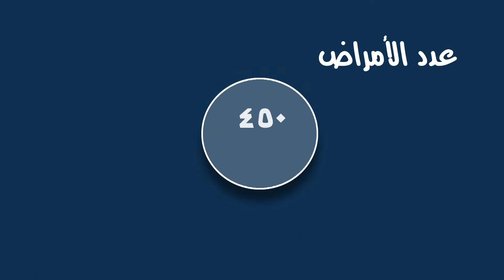لن تصدق سبب تحريم لحم الخنزير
تقديم واعداد
عبدالرازق مغاتة

يمكن التواصل والاقتراحات لتطوير المادة الخاصة بي عن طريق
هاتفيا او واتس اب  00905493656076
فيس بوك : Abdelrazik Maghata

من أبحاث المؤتمر العالمي العاشر للإعجاز العلمي في القرآن والسنة بتركيا 1432هـ - 2011م
أ.د/ حنفى محمود مدبولى
رئيس قسم الفيروسات بكلية الطب البيطرى جامعة بنى سويف – مصر
ليسانس أصول الدين قسم التفسير – جامعة الأزهر 1999
جائزة الدولة التشجيعية فى العلوم البيولوجية 2002